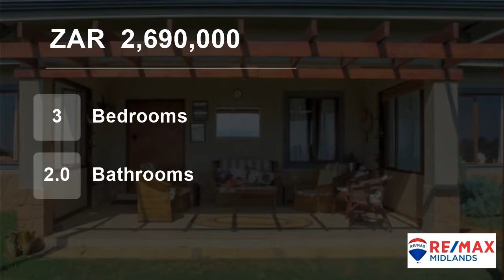3 Bedroom House For Sale in Intaba Ridge Secure Eco Estate, Pietermaritzburg, KwaZulu Natal, Sout...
This lovely 3 bedroom home is set in the sought after Intaba Ridge Estate.

Here is where you wake up with Blesbuck and Zebra on your doorstep and the views go without saying. At Intaba, your lifestyle is inspired naturally with wide-open spaces. Catch and release fishing in the Estate, 14km trails for running or cycling and...